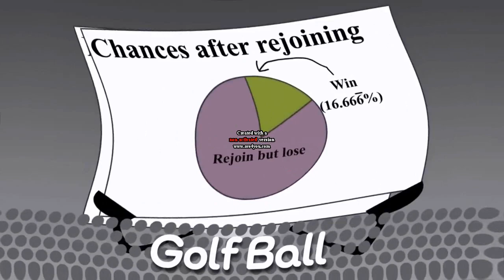BFDI Rejoining Lines 2 in Wiggle Major